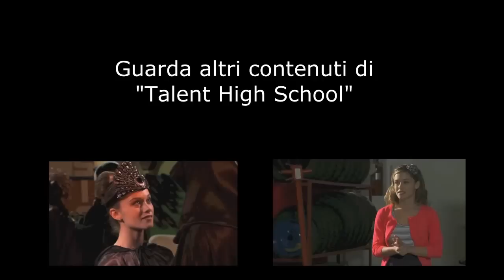THS2 "Best moments": Il bacio mancato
THS2 "Best moments": per rivivere i migliori momenti di Talent High School 2! In questa clip dell'episodio 23 ("Blackout") vediamo Bart e Sofia che per poco non si baciano...